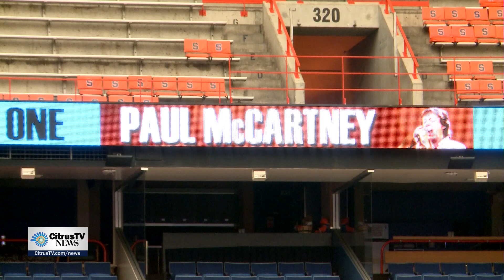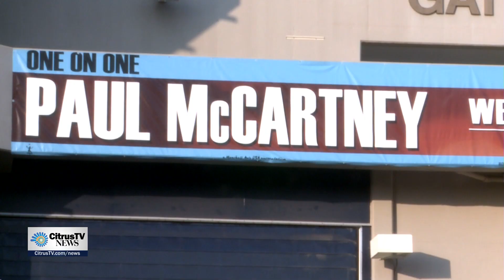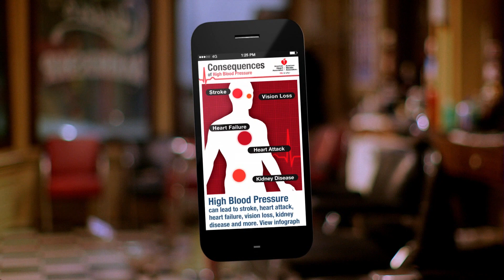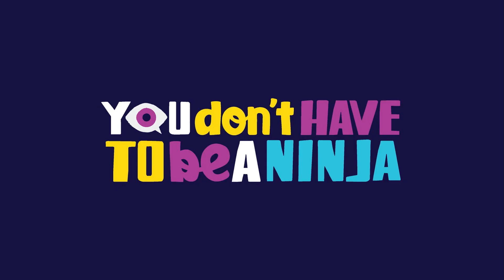Thursday, September 21 News Live at 6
Anchors Conor Wight and Claudia Bellafatto report the top stories of the day including Syracuse University mumps cases, Facebook giving Congress the advertisements Russia bought, and the ongoing rescue missions in Mexico. Reporter Gabrielle Caracciolo is live at the Dome to report the security updates for this weekend's Paul McCartney concert. Weather anchor Jack Watson sits down with Dr. Daniel Curewitz to discuss the strengthening of hurricanes hitting the Caribbean.